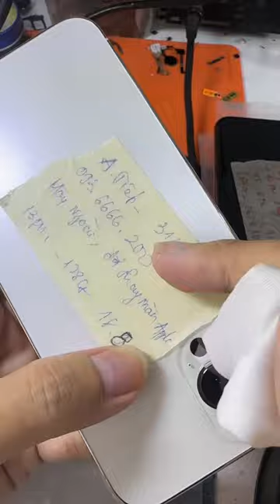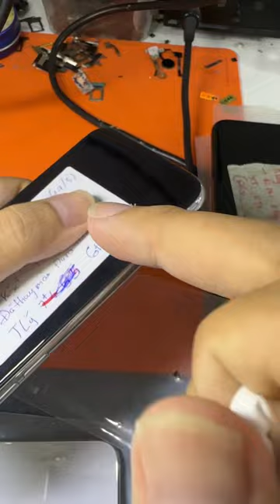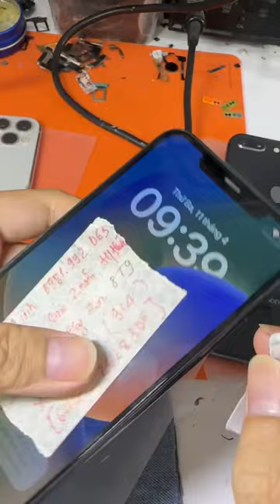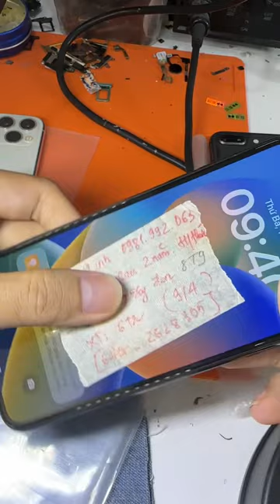Thanh Lý💢13Promax 128Gb, 11promax 64GB, XSMax 256GB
💢Thanh Lý💢
8Plus 64GB 3tr
XSMax 256GB 6tr9
11promax 64GB 8tr9
11pro 64GB 6tr3
13Promax 128Gb 18tr8
Bao test 15 ngày, lỗi back 100% tiền. Hỗ trợ thanh lý hộ lại trọn đời khi ae trade in❤️